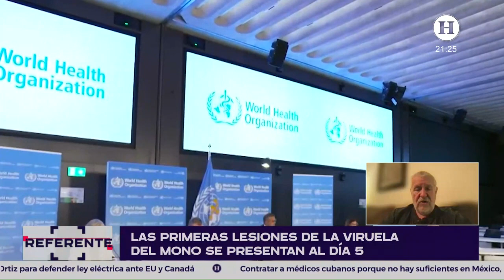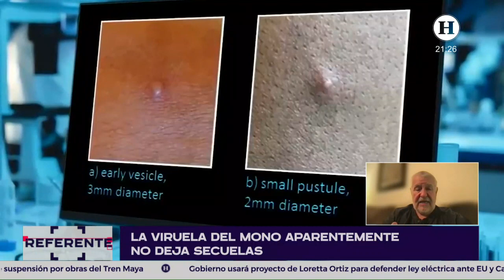¡Atento! Estos son los síntomas y vías de contagio de la viruela del mono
La viruela símica es una enfermedad que produce síntomas parecidos a la ya conocida viruela. En la primera etapa de incubación, los pacientes llegan a padecer fiebre mayor a 38.5 grados, dolor de cabeza intenso, presencia de ganglios dolorosos y fatiga. El contagio requiere un contacto íntimo, por lo que las prácticas de carácter sexual tienen un mayor porcentaje de transmitir dicho virus.

“Hasta ahora, el papel que han tenido los gobiernos alrededor del mundo y las instancias responsables de la salud a nivel internacional se habían mantenido pasivos”, declaró el Dr. Malaquias López Cervantes, profesor titular de Salud Pública de la Facultad de Medicina de la UNAM.